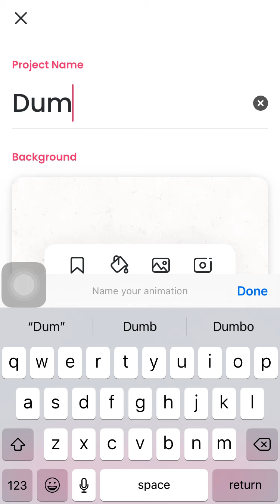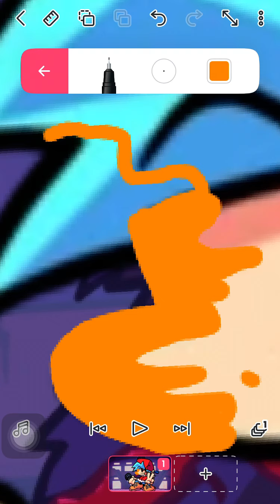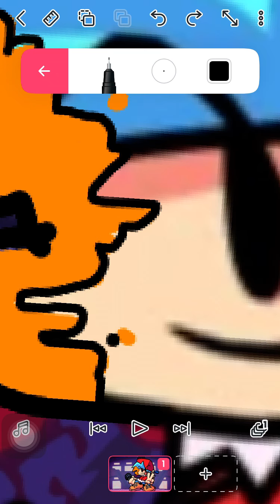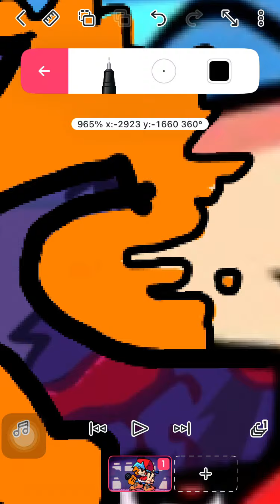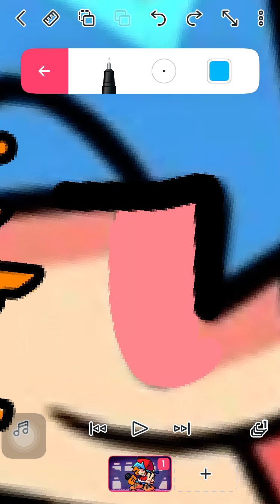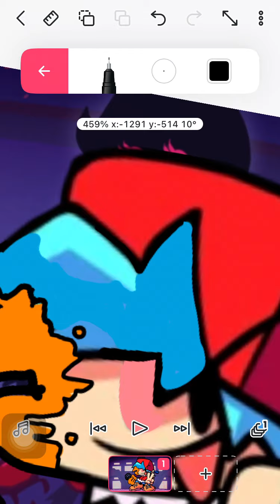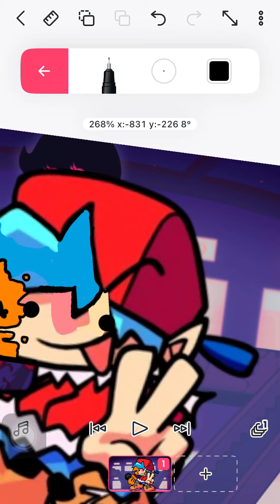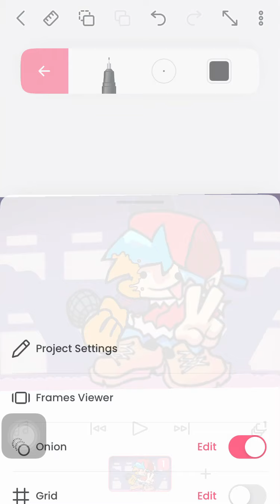Annoying orange cutscene leak (Mod not actually be created)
I had to verify my phone number to upload this